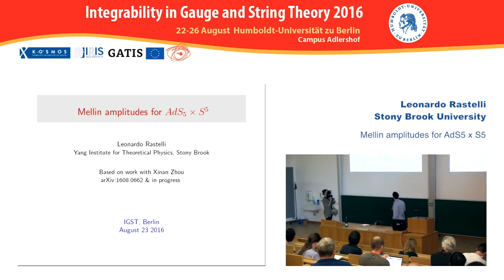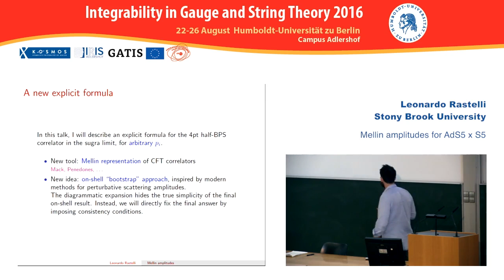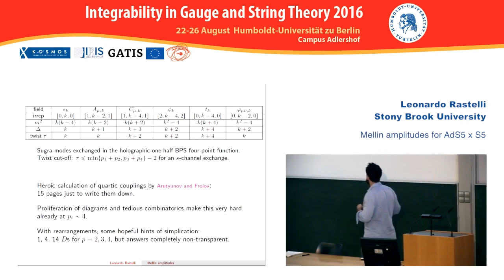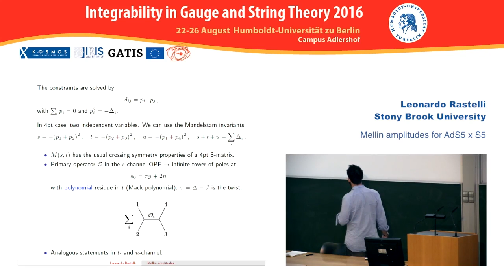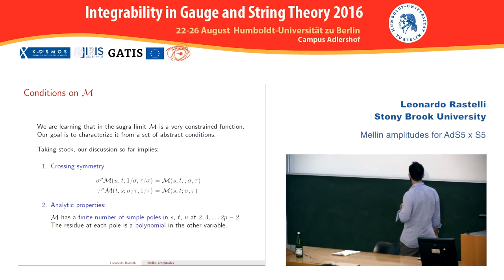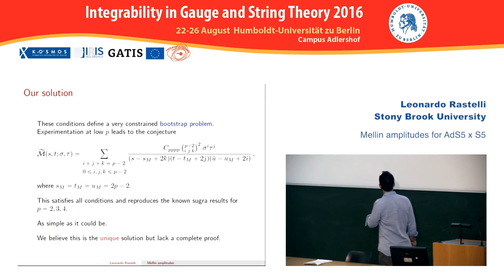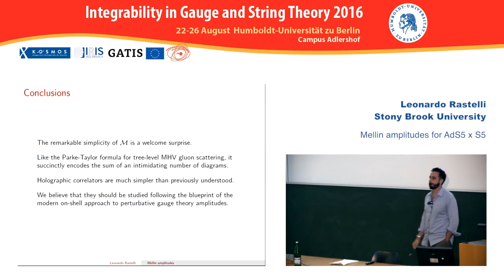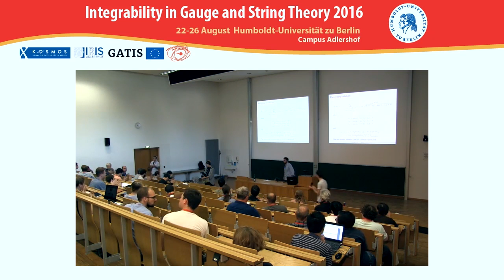Leonardo Rastelli - Mellin amplitudes for AdS_5 x S_5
Talk at Integrability in Gauge and String Theory held at Humboldt-Universität zu Berlin, Aug22-26, 2016.